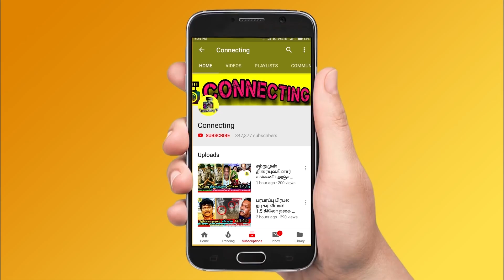அசீம் நீ எப்போ திருந்த போற? திட்டி தீர்த்த Kamal | Bigg Boss 6 Tamil | Vijay TV | Azeem | Vikraman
அசீம் நீ எப்போ திருந்த போற? திட்டி தீர்த்த Kamal | Bigg Boss 6 Tamil | Vijay TV | Azeem | Vikraman ! Azeem birthday ! Azeem birthday WhatsApp status ! Bigg Boss 6 Tamil | Bigg Boss Tamil | Bigg Boss Tamil Season 6 | 17th December 2022 - Promo 1 ! Bigg Boss Tamil Season 6 | 17th December 2022 - Promo 2 ! Bigg Boss Tamil Season 6 | 17th December 2022 - Promo 3

Kamal angry on azeem for he do favour for janany against vikram

kamal blast azeem for his attitude against shivin and vikraman

Kamal brings Azeem Son to Bigg Boss 6 Tamil stage for Azeem birthday special

Azeem son appears with Kamal on Bigg Boss 6 Tamil stage on weekend episode

Kamal entry with Azeem son on weekend episode in Bigg Boss 6 Tamil

Superb 😍 Kamal shows Dhanalakshmi Kurumpadam to save Vikraman from Eviction

Kamal angry on Dhanalakshmi because she didn't speak truth on Vikraman and Janany

Housemates shocked after watched Dhanalakshmi kurumpadam for Vikraman and Janany nomination free zone

Vikraman Janany kurumpadam for who reached yellow line first on task

😍 Azeem son surprise entry in bigg boss house for azeem birthday

azeem crying when he saw his son after long time in bigg boss 6 tamil house

Dhanalakshmi emotionally crying in Bigg Boss house and said here every one doing favour for their friends

Dhanalakshmi angry on housemates when they swap Dhanalakshmi from nomination free

Dhanalakshmi ready to walked out from bigg boss 6 tamil

Dhanalakshmi angry after she came out from nomination free zone

Dhanalakshmi angry on Azeem and Vikraman because both of them choose Dhanalakshmi as worst performer

Azeem cake 🎂 moment in Bigg Boss 6 Tamil

Azeem birthday celebration going crazy in bigg boss 6 tamil house

Bigg Boss 6 Tamil team gives big surprise to Azeem for his birthday 🎂

Bigg Boss nomination list this week ! Bigg boss nomination 9th week: Azeem | Vikraman | Janany | Manikandan | ADK | Rachitha

Bigg Boss Tamil 6 : 9th week eviction process is ongoing and everyone expects ADK to be evicted

Azeem will be saved first as he got 1st place in voting! Vikraman is in the second place | Rachitha is in 3rd Place! Janany in 4th place!

ADK and Manikandan is getting high votes | ADK getting very low votes ! ADK and Manikandan  is is expected to get low votes

ADK is getting very low votes since the nomination process so probably he would be eliminated this week